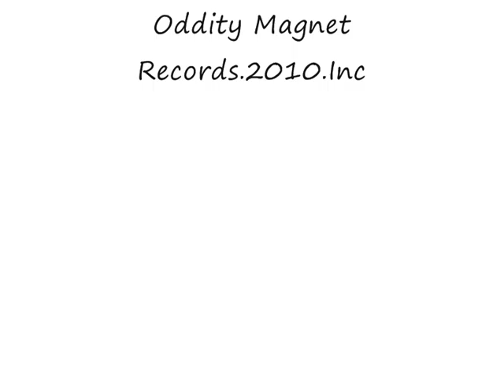Scribe (A Twine To Fix) (High Vocal Mix) By I Was A Crazy Rogue With Ethen Ashley Eden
All Comments Are Most Welcome.
Oddity Magnet Records.2010.Inc